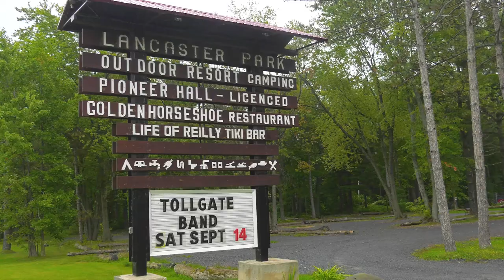Lancaster Park Smallmouth 2020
The guys head east to a wonderful fun place called Lancaster Park where the action is none stop. The restaurant, beach bar and all the enmities are something you have to enjoy.